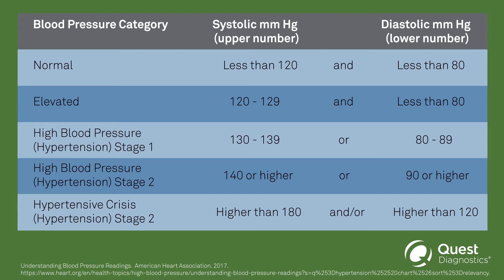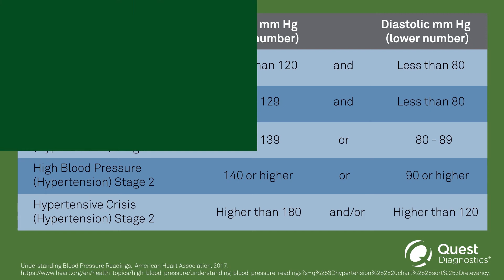Why Screen? – Blood Pressure Spotlight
A blood pressure measurement is a basic component of most biometric screenings, but do you know why this measure is so important? Learn what blood pressure means and why you should check it regularly in this brief video.